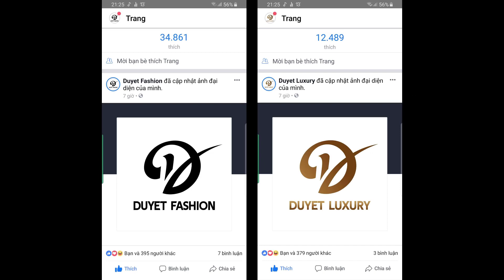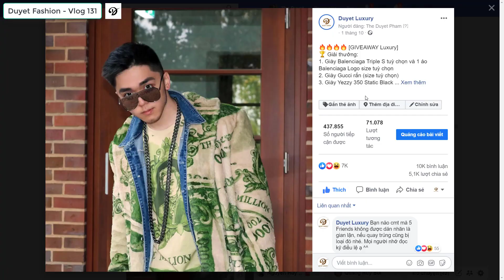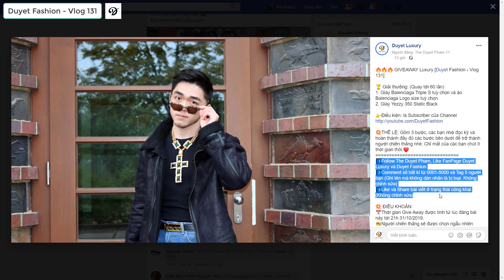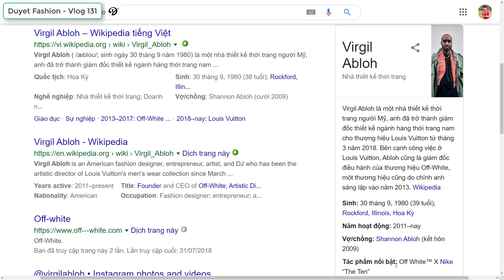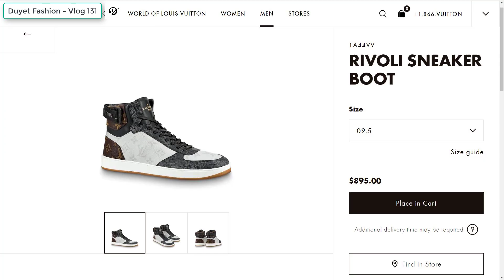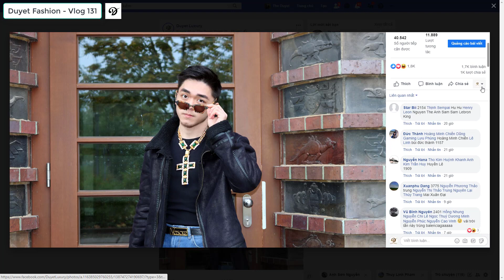Louis Vuitton x Jordan 1 - Ước mơ thành sự thật | Tặng giày Luxury | Vlog 131 - Duyet Fashion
💎💎 Vlog 131: Đập hộp hàng hiệu xa xỉ - LV Rivoli Sneakerboot | Unbox + Review + OnFeet + Outfit

✅✅SKU (Mã sản phẩm)
✅✅Pretax Retail Price (Giá phát hành trước thuế): $895